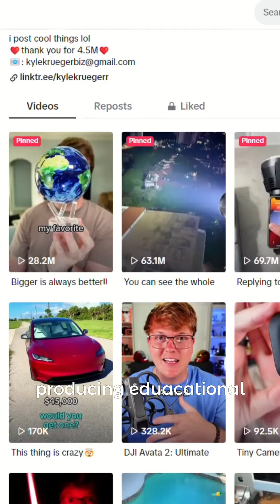Copy Viral TikToks and Get MASSIVE Views!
Unlock the secret to skyrocketing your views by mastering the art of copying viral TikToks!

In this video, we'll break down the ultimate strategy for turning trending TikToks into your own viral hits📈🔥

Answering ALL Questions, Mentorship Requests, Video Requests, Help
- @andyqmai (instagram)